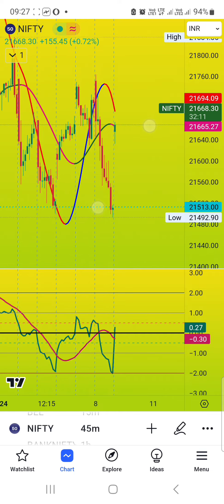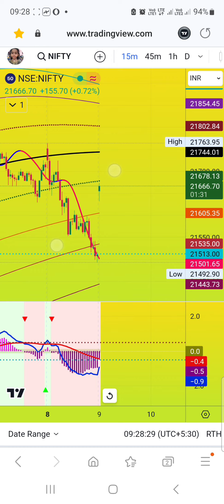Nifty/Banknifty move 090124